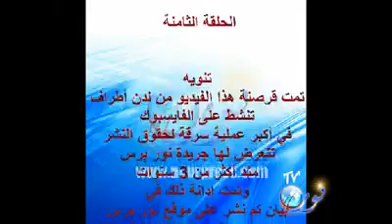Vidéo Rajhi sans montage 8.mp4